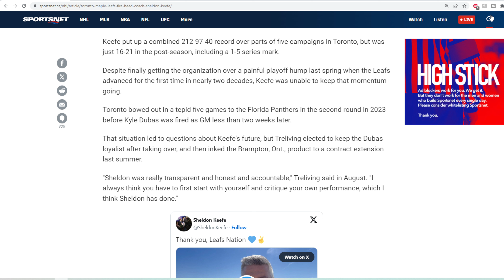Maple Leafs fire Sheldon Keefe (Whats next?)